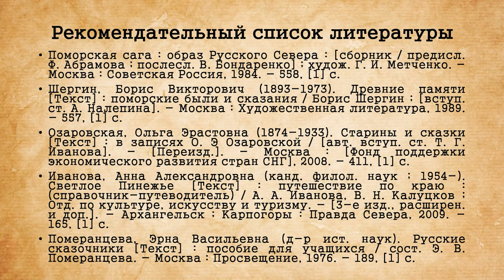Мария Кривополенова — государственная бабушка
Исакогорская библиотека № 12 расскажет о русской сказительнице, песеннице, сказочнице Марии Дмитриевне Кривополеновой.
"Как и все люди, Махонька ходила по земным дорогам и лесным тропкам, по лугам... Но она ещё ходила по векам...". (Ф. А. Абрамов).